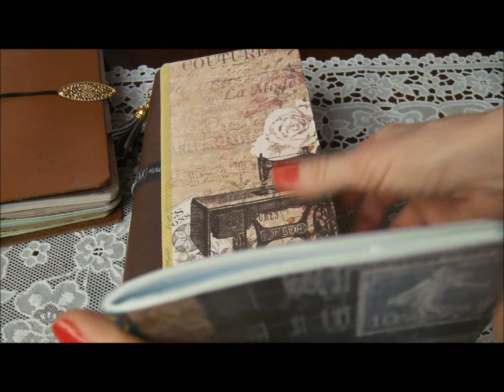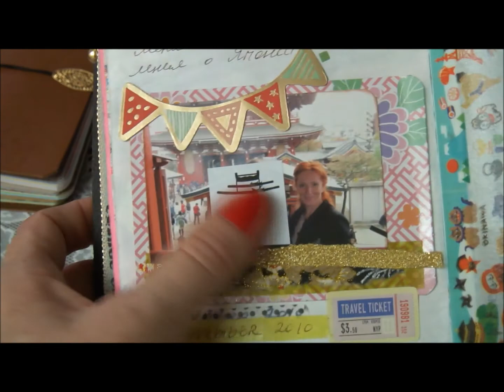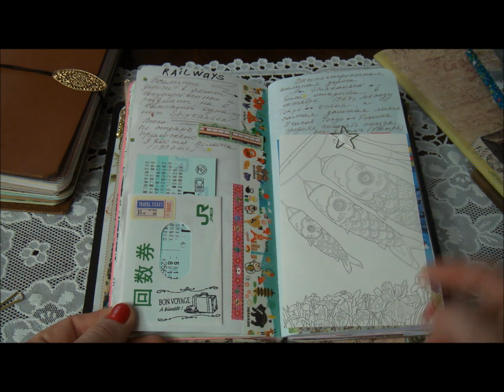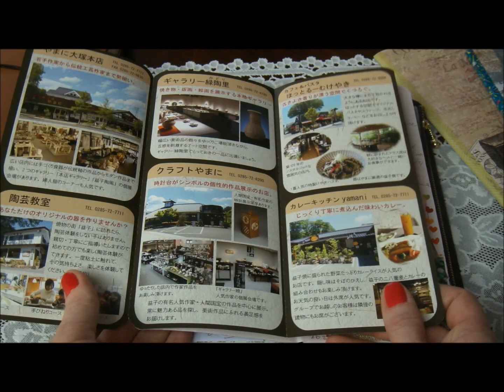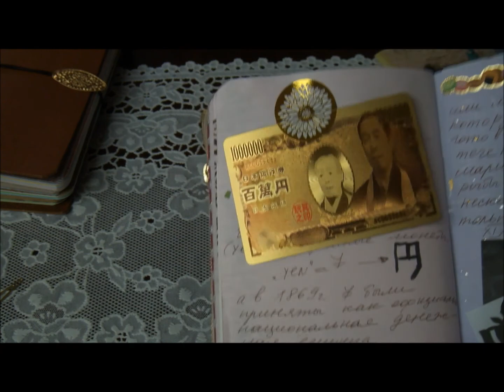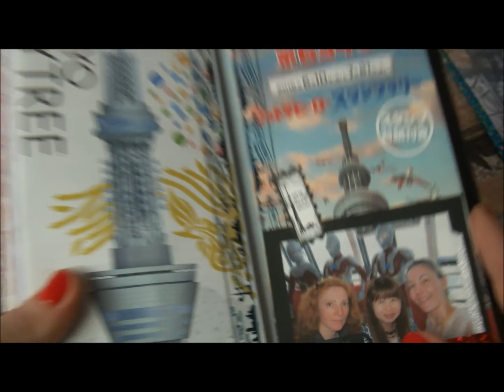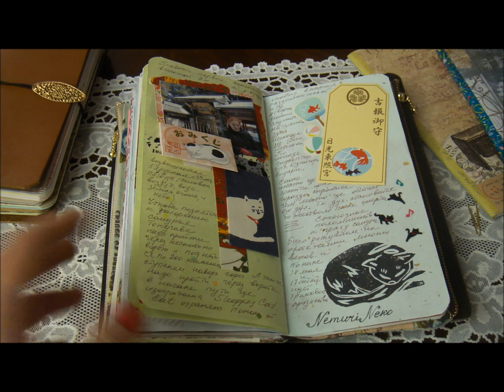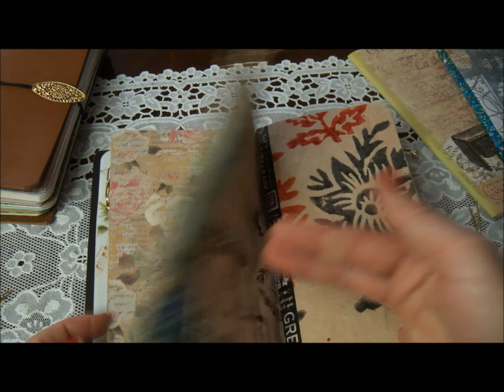Japanes Midory insert flip through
It is my first decorated Midori insert dedicated to one of trip to Tokyo/Japan with few friends. I was not talking a lot about decoration it was more about traveling trip and about Japan. Thank you so much. Irina